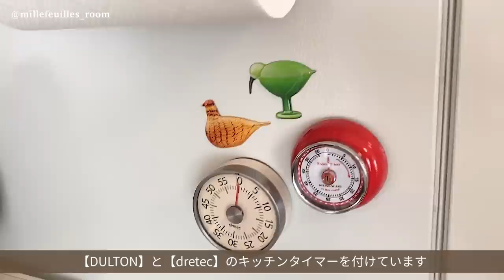【ルームツアー】一人暮らし。築42年｜心地良いシンプルすぎない部屋づくり｜2DK｜ 部屋紹介 Japanese room tour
築古マンションをパリのアパルトマンをイメージして程よいバランスでセンスの良く好きなものを散りばめた一人暮らしのお部屋✨お部屋の詳細&主さまのInstagramは下記をご覧ください😊

今回のお部屋【@millefeuilles_room】さん

【暮らし】1人暮らし

【職業】会社員

【年齢】非公開

【住まい】神奈川県

【部屋のタイプ・広さ】2DK（リビングダイニング7畳・キッチン4.5畳・寝室5.5畳）・43㎡

シンプルになりすぎず、ゴチャゴチャしすぎず、ほどよく好きなものだけが散りばめられた
どこを見ても嬉しくなるようなお部屋にすること。

パリのアパルトマン

・オーダーラック（NITORI）
横幅を1センチ単位でオーダーできて扉などのパーツも充実しているので
好きなようにアレンジできます。完成品で届くので自分で組み立てる手間がいらずなのもおすすめポイントです！

・ゴミ箱（DULTON）
シンプルながらスタイリッシュなデザインでオススメです。
ゴミ袋をスッキリセットできるところも気に入ってます。

・アロマキャンドル（BULY）
とにかく良い香りで大理石のポットはキャンドルが無くなったあとも小物入れにできます。店舗では筆立てとして使われてました。

00:00  opening
00:19 お部屋の説明
00:44 ダイニング周り
04:43 リビング周り
06:50 キッチン
10:15 玄関
11:44 寝室
13:28 夜のお部屋
14:30 ending

※お願い
こちらの動画はお部屋主様にご協力いただき完成した動画です。
主様が不快に思われますコメントは削除させていただく可能性もございます。